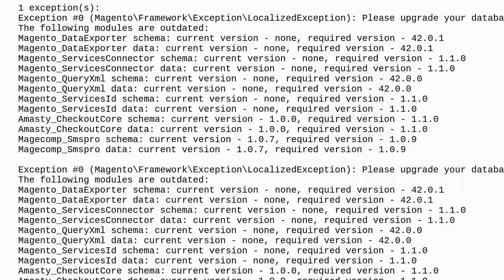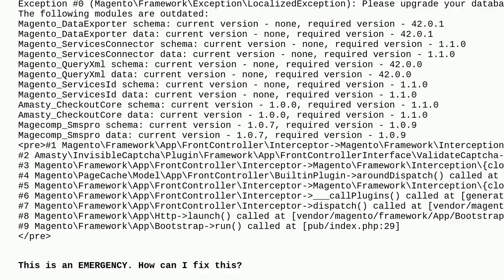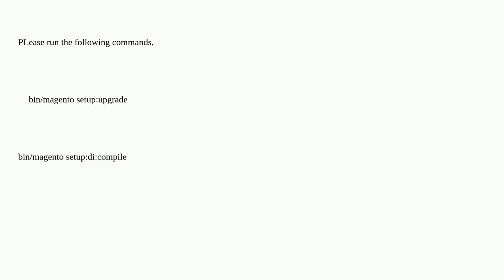Magento: I ran 'composer update' and it brought the website down. How to fix?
I ran 'composer update' and it brought the website down. How to fix?

A special thanks goes out to the awesome community

  composer-update error